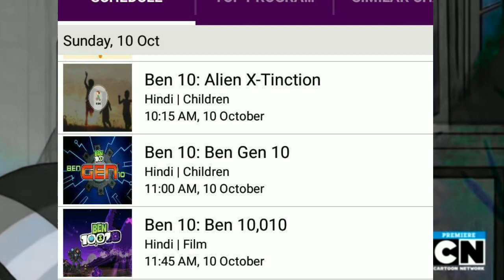ben 10 alien x tinction confirmed date| hero 10 | ben 101010 is coming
Ignore tags 🔐
Creadit = Turner est and cartoon network

Ben 10 is made man of action and cartoon network studio and distribute by warner Bros

Images by ben 10 fandom